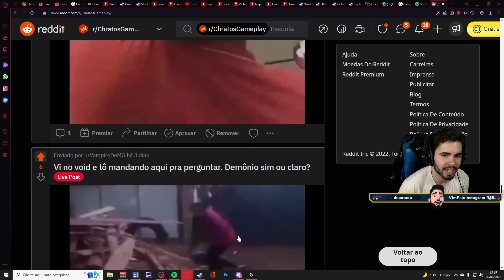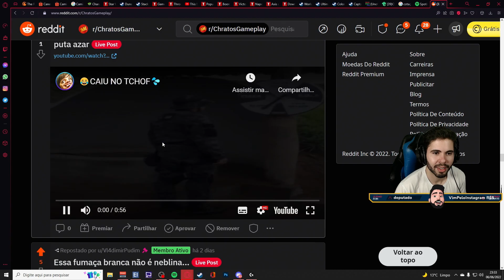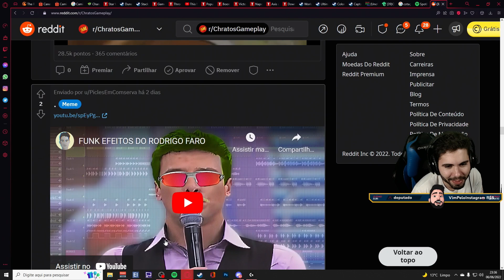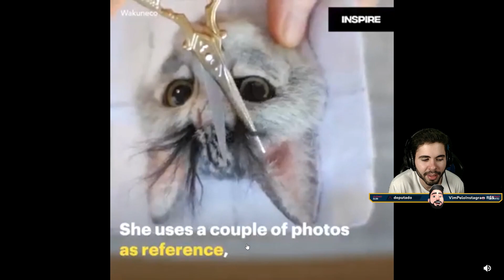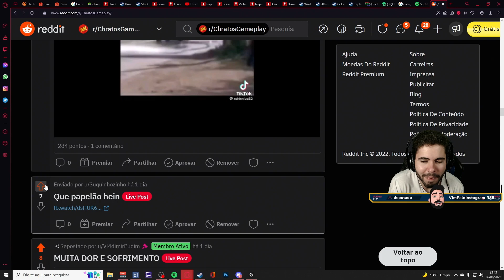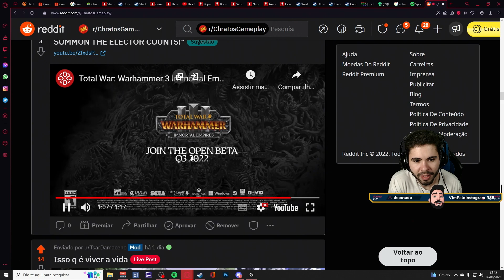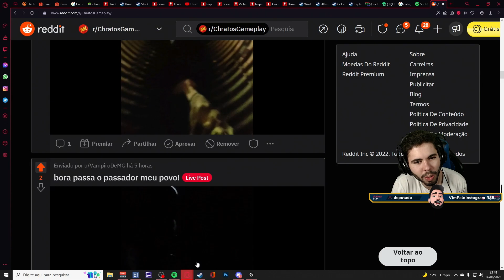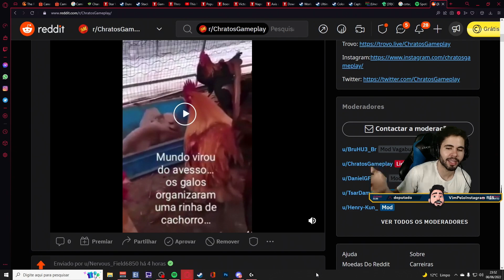Funk com efeitos do Rodrigo Faro!!.| Chratos Fora de Contexto